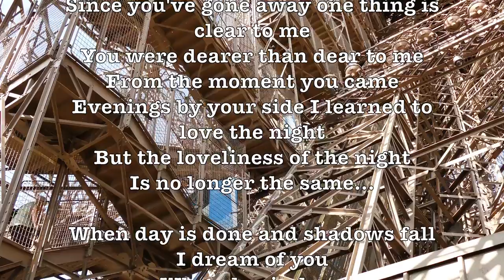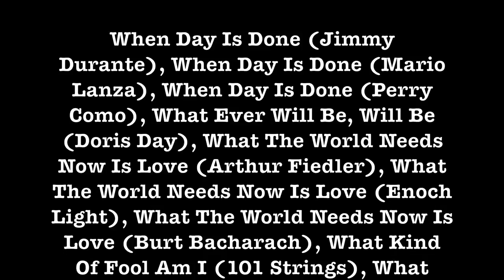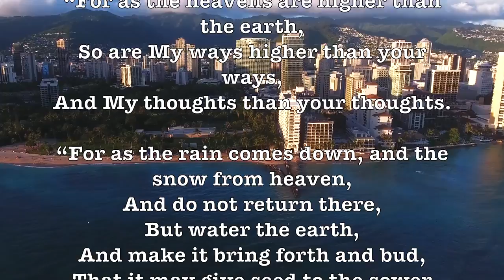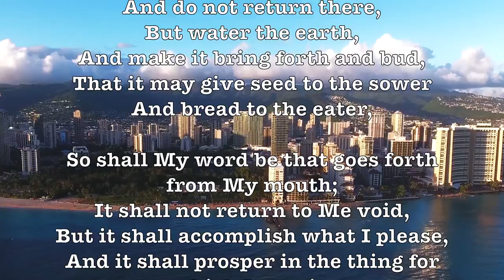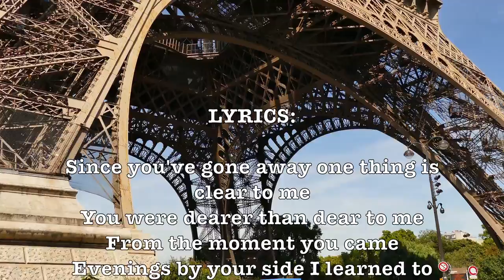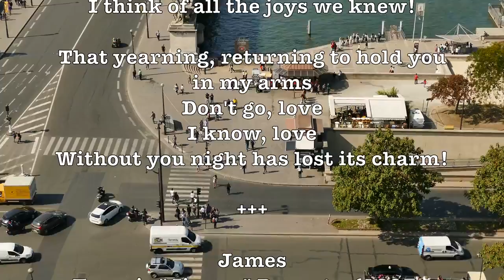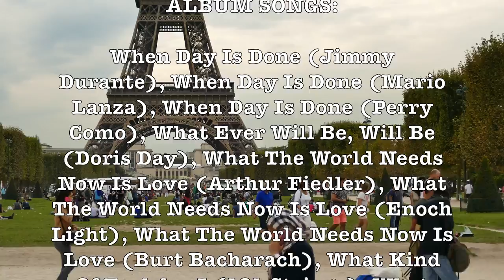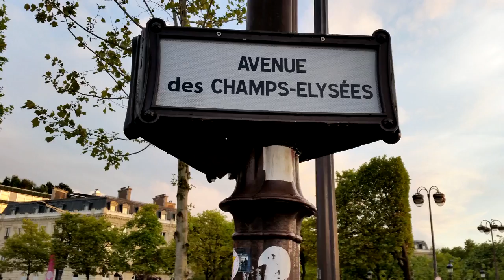When Day Is Done! (Perry Como) (Lyrics) Romantic & Beautiful 4K Music Video!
LYRICS: Since you've gone away one thing is clear to me You were dearer than dear to me From the moment you came Evenings by your side I learned to love .

6 When Day Is Done 7 When I Lost You 8 If I Had You 9 Once To Every Heart 10 I'll See You In My Dreams.